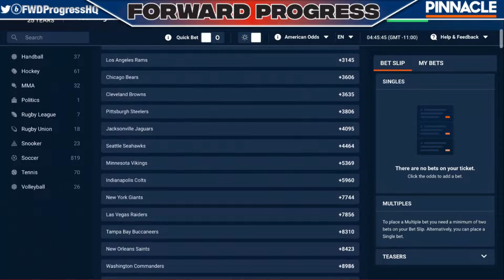NFL Offensive Rookie Of The Year Award Discussion | Presented by Pinnacle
Welcome to our breakdown of the top contenders for the 2024 NFL Rookie of the Year award!

In this video, we're diving into the exciting rookie class of 2024, focusing on the standout quarterbacks and wide receivers who are making waves in their debut season.

First up, let's talk about the quarterbacks. Caleb Williams of the Chicago Bears, Jayden Daniels of the Washington Commanders, Drake Maye of the New England Patriots, Bo Nix of the Denver Broncos, and JJ McCarthy of the Minnesota Vikings are all strong candidates for Rookie of the Year. Each of these talented young QBs brings unique skills and potential to their respective teams, and we'll discuss their performances and impact on their franchises.

In addition to the quarterbacks, we'll also highlight some promising rookie wide receivers who could be in contention for the award. Malik Nabers of the New York Giants and Marvin Harrison Jr. of the Arizona Cardinals are just a couple of the standout WRs making noise in their rookie campaigns. We'll delve into their performances, stats, and impact on their teams' offenses.

Join us as we analyze and compare the performances of these outstanding rookies throughout the season, tracking their progress and discussing their chances of earning the prestigious Rookie of the Year honor.

Who do you think will emerge as the top rookie in the NFL for 2024? Share your thoughts and predictions in the comments below!

Looking for the ultimate source of football news, analysis, and commentary? Look no further than Forward Progress, your go-to channel for all things NFL. Our team of expert analysts, commentators, and insiders bring you the latest news and insights on the NFL, from breaking stories to in-depth analysis of your favorite teams and players. Whether you're a casual fan or a diehard football enthusiast, Forward Progress has something for everyone. From game highlights and recaps to exclusive interviews and insider reports, our channel has everything you need to stay up-to-date on the latest happenings in the world of football. So if you're looking for the ultimate source of NFL news, analysis, and commentary, look no further than Forward Progress.

The Hammer Betting Network is an industry leader in providing trusted sports betting content, currently operating in multiple areas of the sporting world with NFL, NCAA, NBA, NHL content, and more. Visit the Forward Progress channel page for access to all of the YouTube channels within the network, as well as more content from this channel specifically. to find all of The Hammer's content including videos and articles.

Title: Discussing The Rookie Of The Year Awards | Presented by Pinnacle